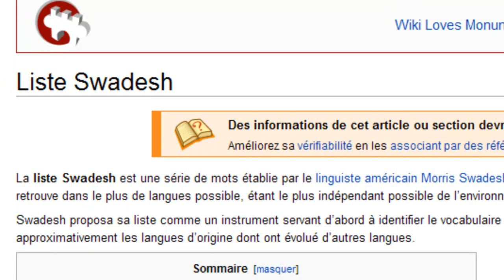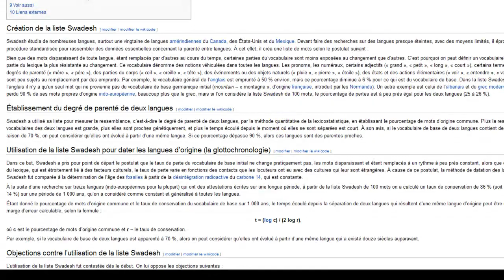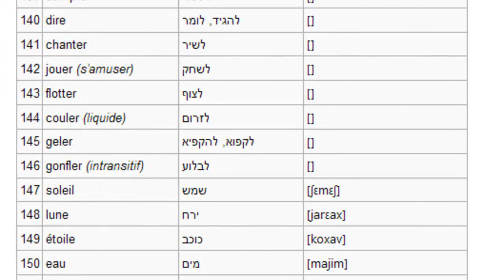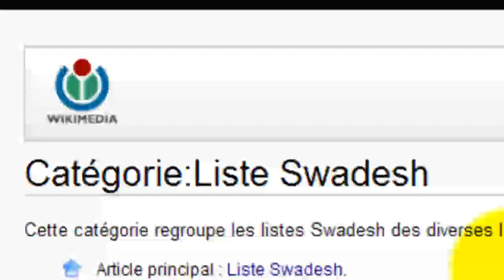AL☪ÉRIE ж ➨ la liste Swadesh ↓moyen↓efficace ↓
↓ Les Liens ↓un moyen efficace : Les mots mère de chaque langue ..
la liste Swadesh pour dater les langues d'origine.. Pour créer sa liste, Swadesh a choisi un vocabulaire de base que l'on retrouve dans le plus de langues possible, étant le plus indépendant possible de l'environnement naturel et de la culture ... surtout pas affecté   par d'autre ... langues.. ou a subi un influence par degré ...  des mot comme :
tête ,oreille ,œil ,nez ,bouche ,dent ,langue (organe) ,ongle ,pied ,jambe ,main, rouge , bleu , jaune , vert
exemple : !?! arabe & hébreu ??!

(vidéo réponse)